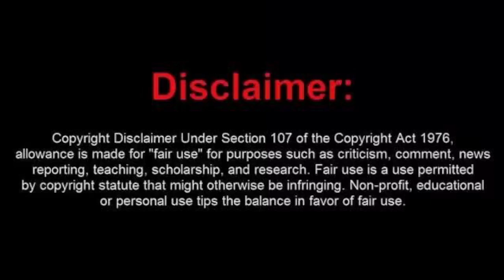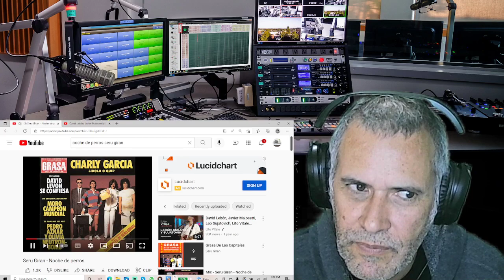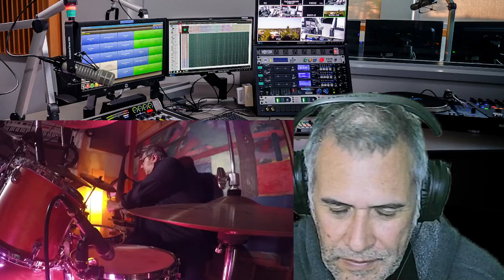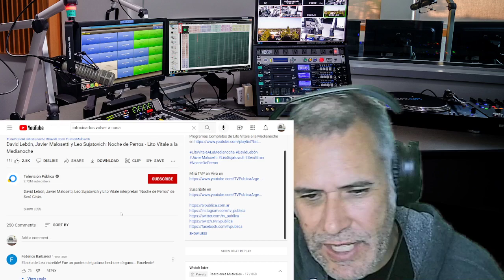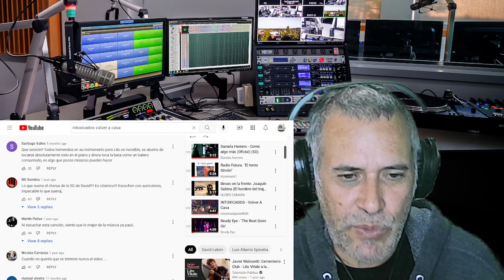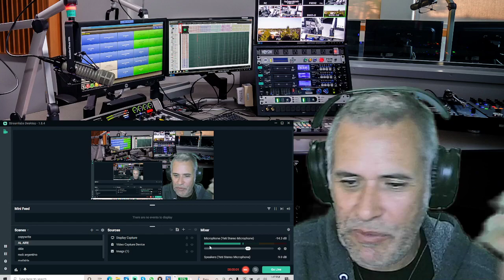David Lebon,Javier Malosetti,Leo Sujatovich y Lito Vitale---Noche de perros.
4 grandes del rock Argento,un escenario y un cover a un gran clasico de Seru Giran.